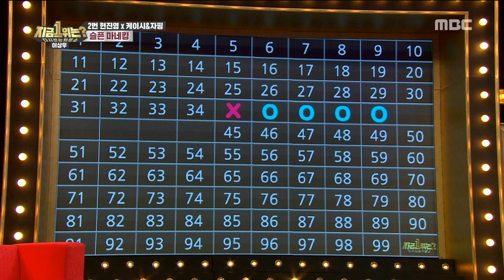[HOT] Tears Flowing(T_T), 다시 쓰는 차트쇼 지금 1위는? 20190412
Tears Flowing(T_T)

▶ Click below for the latest "chartshow” clips ↓↓↓↓↓↓↓↓↓↓↓↓

【chartshow】.

MBC music chart program with 49 years of history
The top-ranked singer, who stood at the top of capturing the hearts of the public,
a challenger who missed number one overshadowed by glory.
Now, they will try again to be number one in 2019.
A rewritten chart show with new charts for 2019 (Who is 1st?)